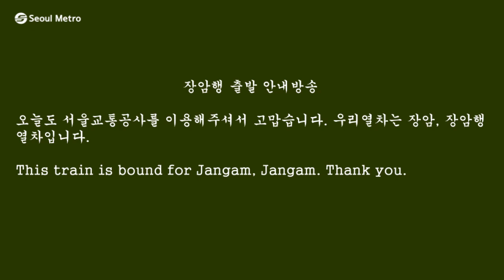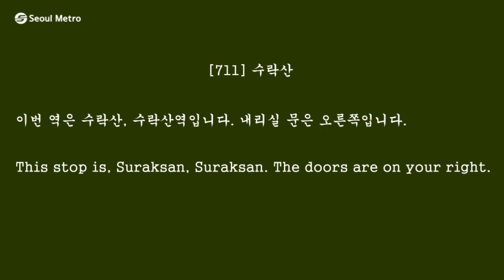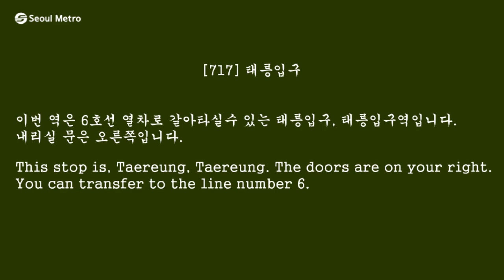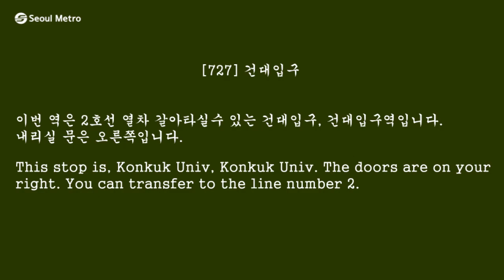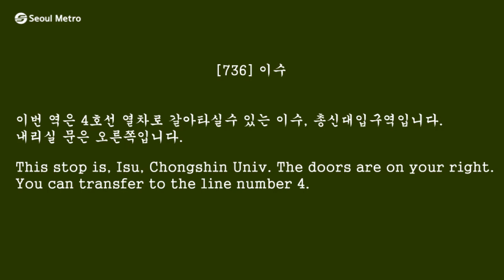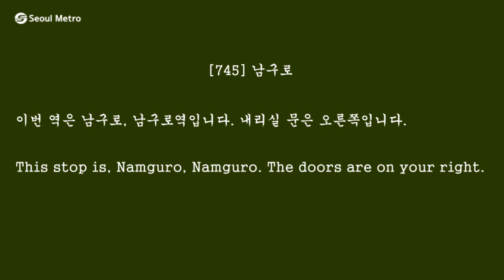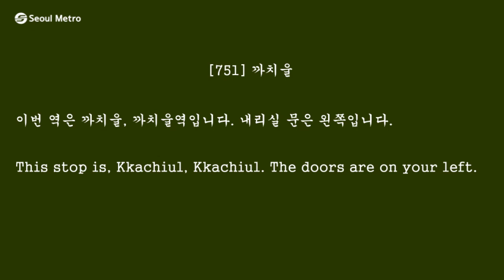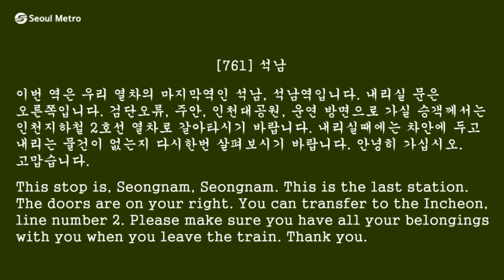Update announcement for all sections of Seoul Metropolitan Subway Line 7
The copyright of this video belongs to Junghyui's railway channel. Video sharing is possible, but there may be legal penalties for uploading a second video after downloading it.